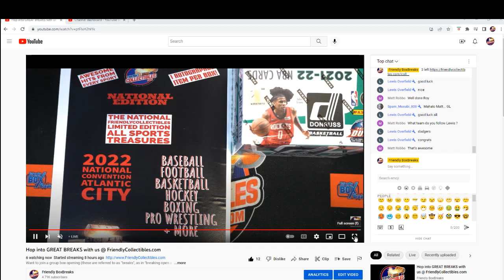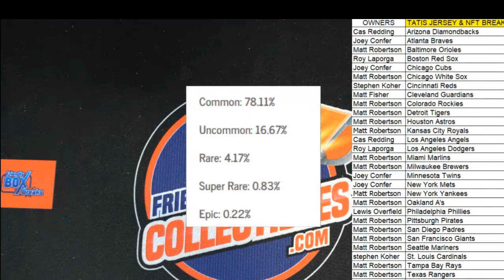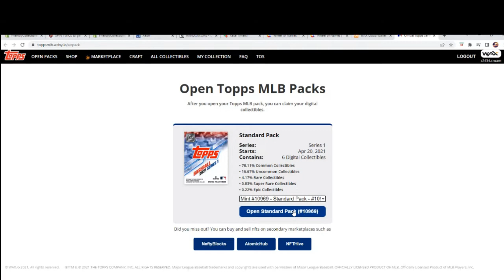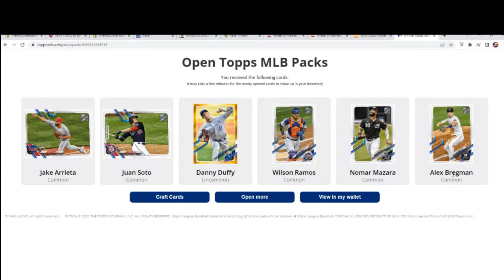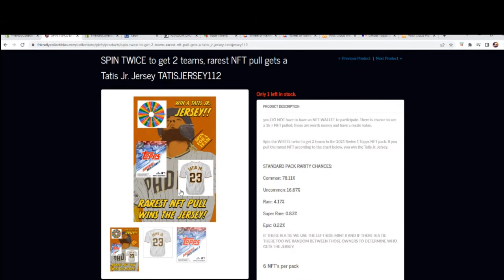2021 Topps Series 1 NFTS Tatis Jr Jersey ID TATISJERSEY112